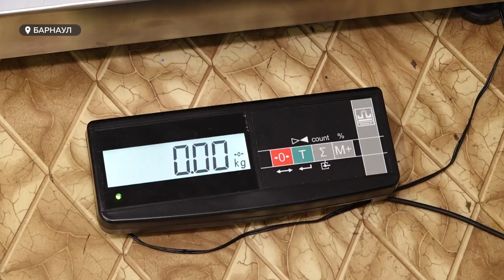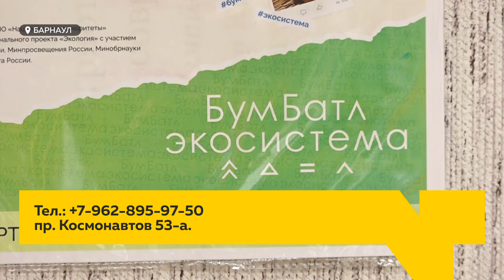Более 300 алтайских организаций принимают участие во всероссийской экологической акции "БумБатл"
Более 300 алтайских школ, детских садов, вузов и колледжей региона принимают участие во всероссийской экологической акции "БумБатл". Суть которой – собрать как можно больше макулатуры в поддержку нацпроекта "Экология". Бумага пойдет на переработку, а вырученные средства направят на помощь участникам спецоперации и на благотворительность.